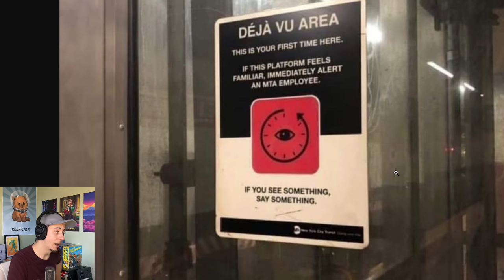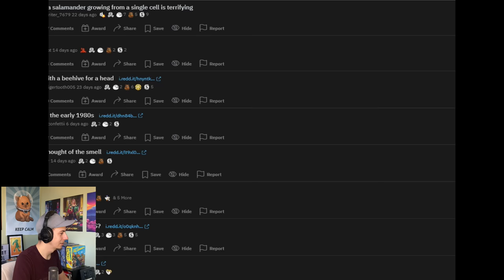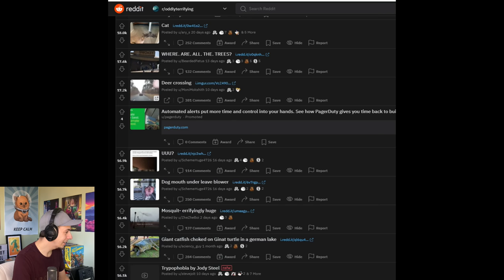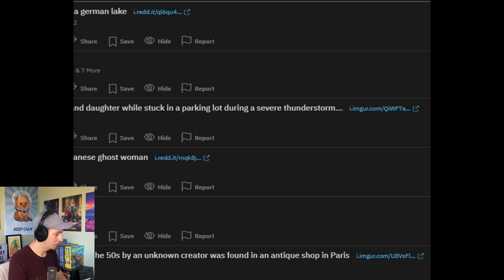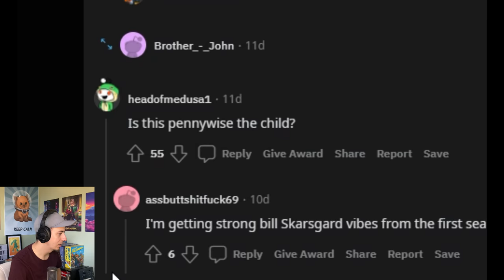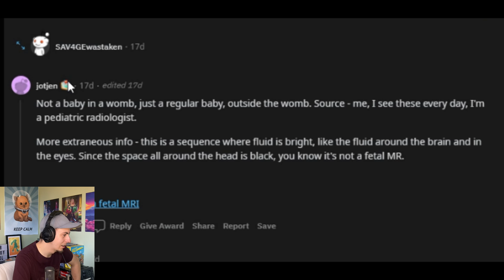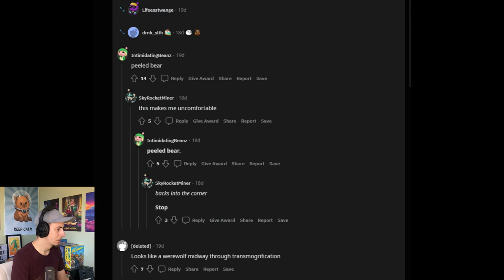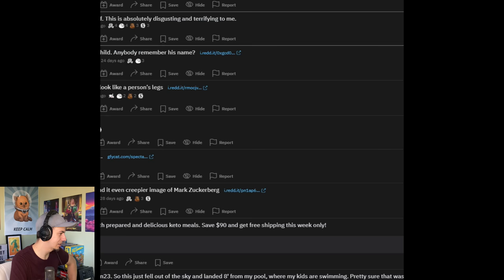Easily Bothered Guy Looks at r/OddlyTerrifying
Today we look at the Top posts from r/OddlyTerrifying on Reddit.
Its time we ALL get creeped out together!